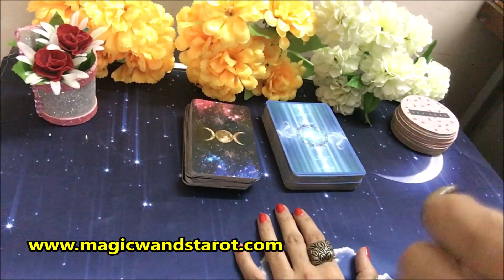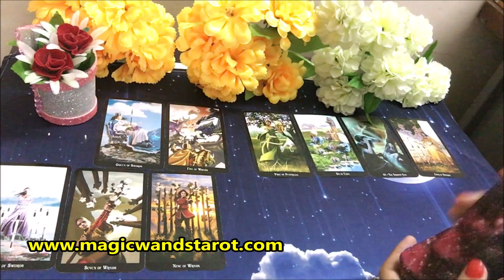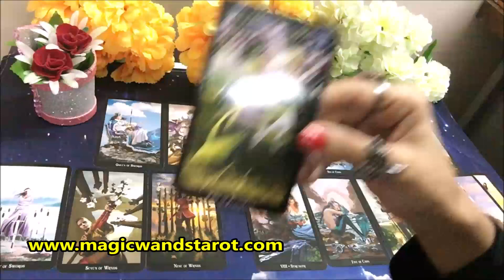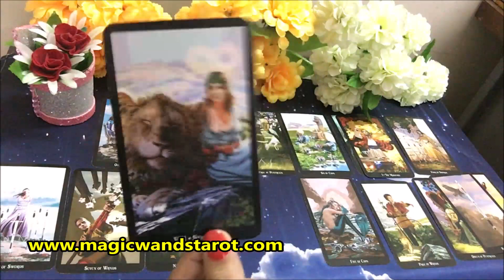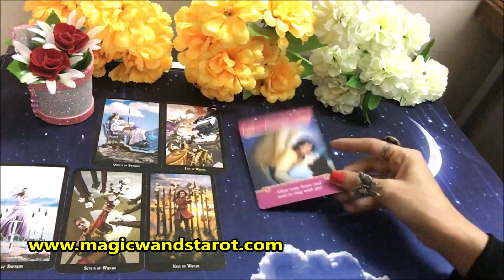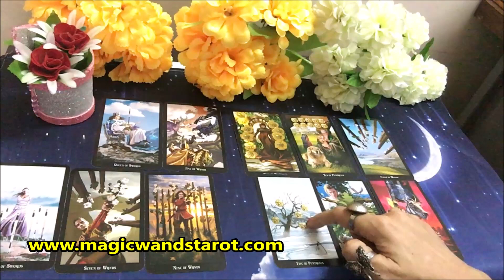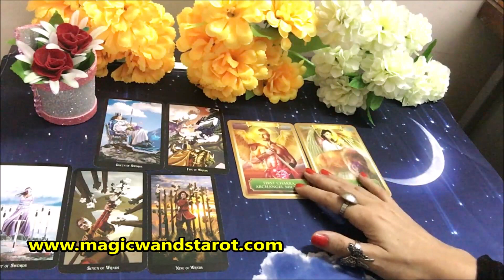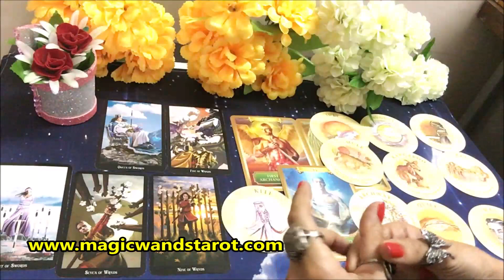SCORPIO- THEY CANT LIVE WITHOUT YOU - OCTOBER PREDICTION- APKA OCTOBER KAISA RAHEGA LOVE WORK- MWT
🌟🌟 OCTOBER HOROSCOPES- HOW YOUR OCTOBER WILL BE- LOVE WORK CAREER- APKA OCTOBER KAISA RAHEGA  🌟 SHARE COMMENT LIKE 🌟🌟 Mystic C- Magic Wand's Tarot

⭐️ HOW YOUR OCTOBER LOVE MONEY WILL BE PICK CARD ⭐️ HOW YOUR OCTOBER ROMANCE WILL BE PICK CARD ⭐️HOW YOUR SEPTEMBER PICK CARD
⭐️WILL YOU BOTH REUNITE OR RECONCILE PICK CARD ⭐️HOW YOUR FIRST DATE AND WITH WHOM IT WILL BE